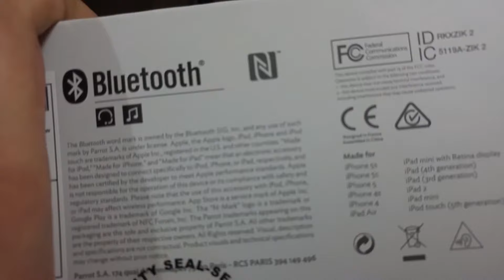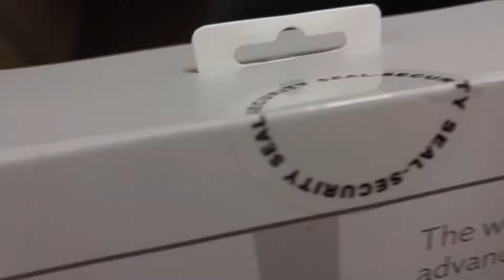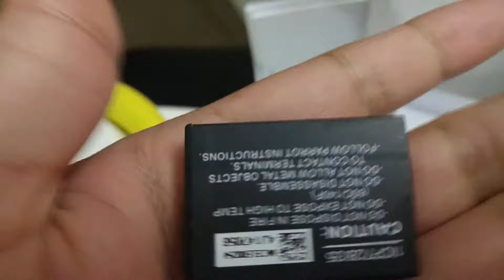Parrot Zik 2.0 headphones